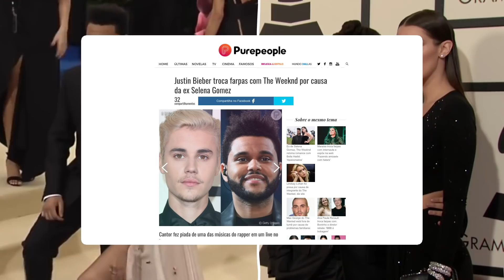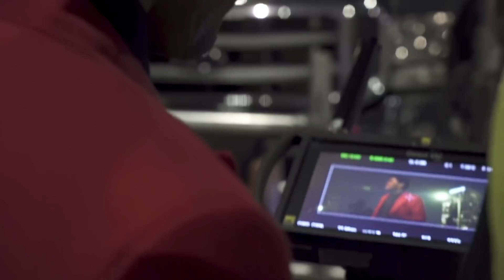A CURIOSA MENTE DE THE WEEKND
Há quase dez anos uma das maiores vozes do R&B e um dos principais responsáveis por reinventar o gênero ao longo dos últimos anos, The Weeknd comprovou que todo o hype criado em cima dele no início da década passada era mais do que válido ao chegar em 2020 como um dos hitmakers mais apreciados pelo público e crítica.

Após uma estreia em grande estilo com as mixtapes House Of Ballons, Thursday e Echos Of Silence, todas lançadas em 2011. Do seu álbum de estreia em 2013 ao After Hours desse ano, Abel Makkonen Tesfaye veio construindo uma carreira em constante ascensão, onde através de suas músicas ele revelou ao mundo seus medos, delírios e declarações de amor.